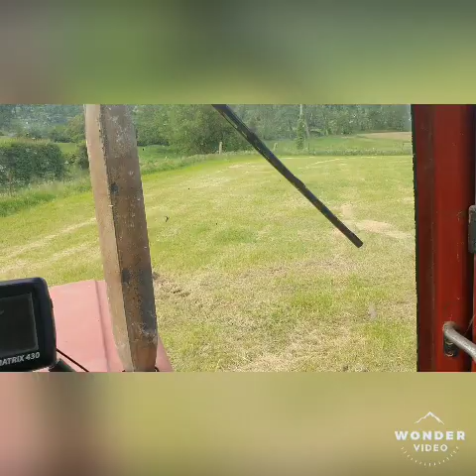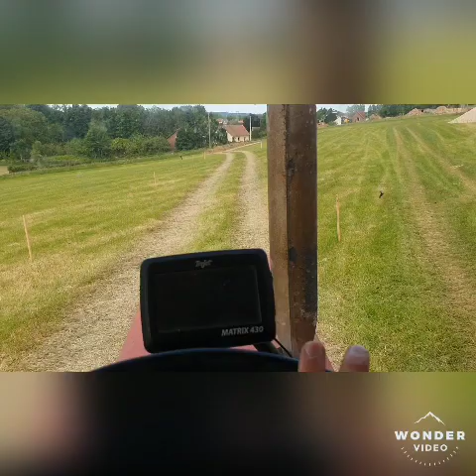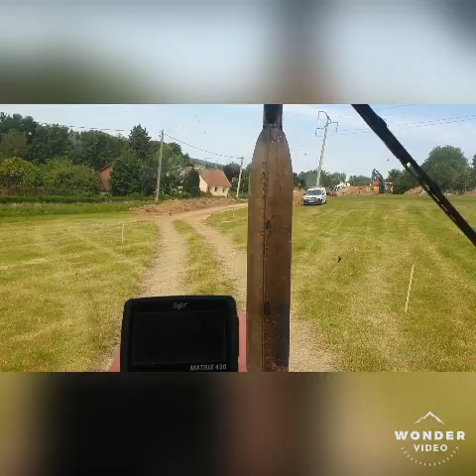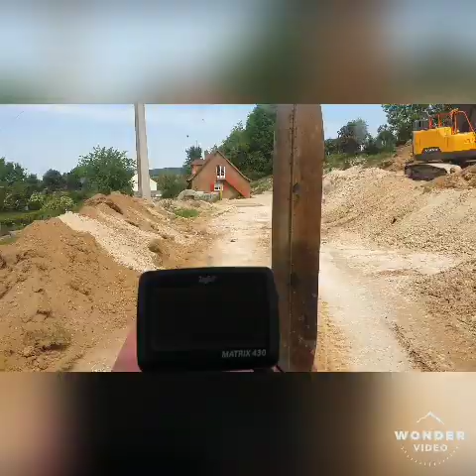Terrassement de craie chez un voisin !! Valtra T154 x2 et 214 , Fendt 924 et 724 , IH 845 XL🚜💨